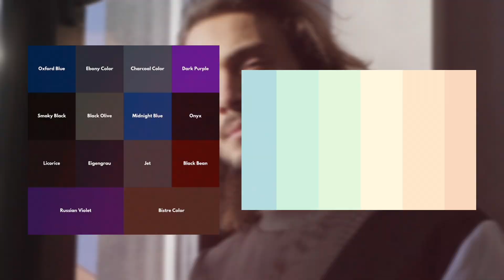Achieve Celebrity Style on a Budget || Best Dressing Tips || हिन्दी मे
□ Outfit No.1

□ Outfit No.2

□ Outfit No.3

celebrity style
fashion tips
fashion
celebrity fashion rivalry
celebrity fashion clashes
celebrity style wars
style tips
fashion inspiration
celebrity fashion
celebrity fashion tips
fashion accessories
celebrity fashion tips
style
celebrity fashion styles
casual celebrity fashion style
mens fashion tips
celebrity fashion tips for men
casual fashion style outfits
celebrity outfits under budget
golden ratio
how to look good like a celebrity
virat kohli outfits
virat kohli dressing tips
virat kohli style tips
srk
vicky kaushal